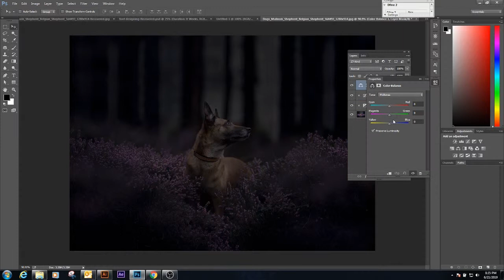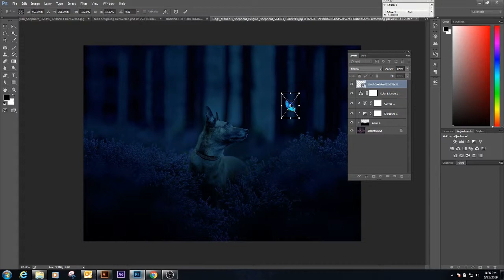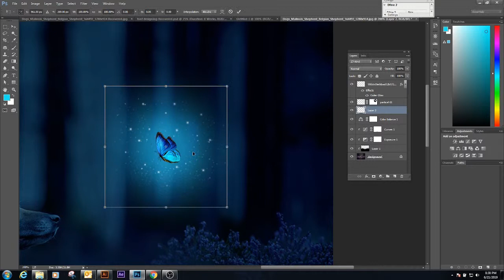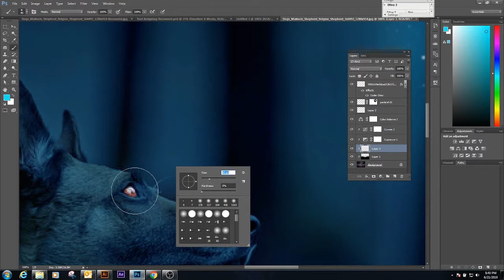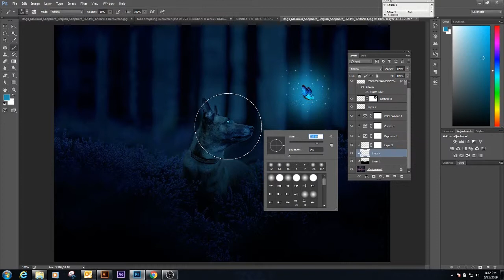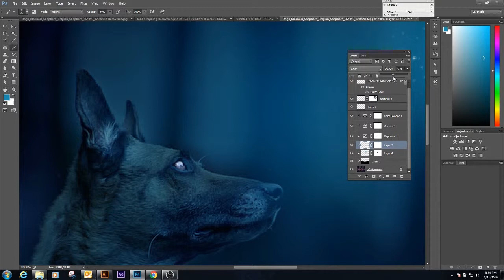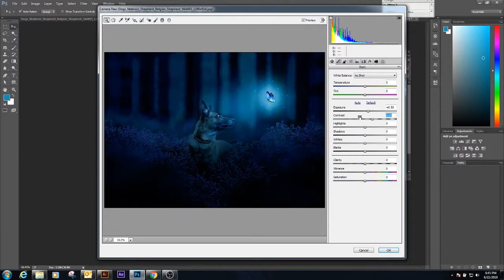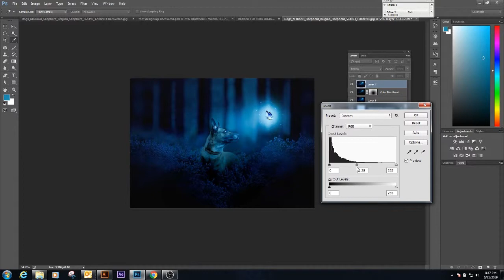Photoshop Manipulation - Glowing Bright Belgian | Creative Photo Manipulation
Hey everyone. In this tutorial I will show you how to create an amazing Bright Belgian Shepherd Photoshop CC photo manipulation tutorial. I hope you learn from the design tutorials and get inspired to start making designs of your own.I hope this tutorial helps you and don't forget to hit that LIKE button :) This is effect is for beginners and people who know Photoshop both. So without any worry just watch it.